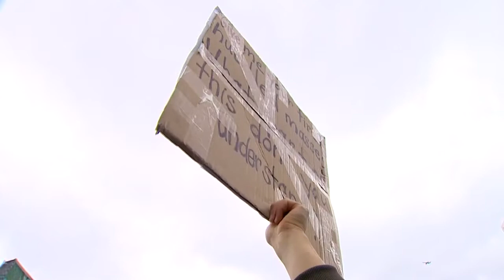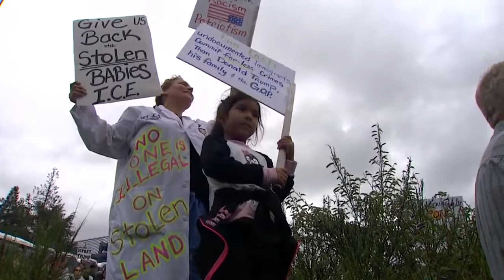Thousands rally at Seatac Detention Center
Thousands of people rallied outside of the Seatac Detention Center Saturday. It's part of a national protest of President Trump's immigration policies that have left hundreds of families separated. KING 5's Jenna Hanchard reports.